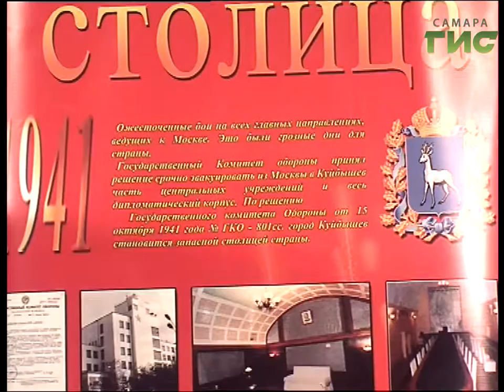"Город С" от 07.11.2016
Как Самара отмечает 7 ноября? Почему  молодежь должна знать историю и что включает в себя военно-патриотическое воспитание? В программе «Город С»  член комитета Самарского рег. отделения «Союза ветеранов России» Юрий  Хартуков.